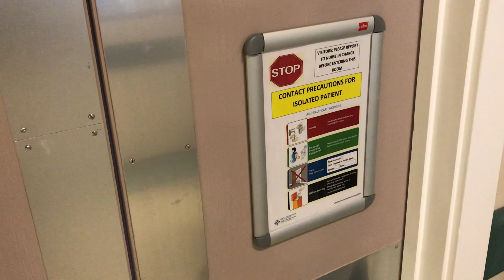Winter Wise – Infection Prevention and Control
Here’s Fran Howells, Infection Prevention Control Nurse at Hywel Dda, on what you can do to help friends and family in hospital this Winter – and why good hand hygiene is so important!